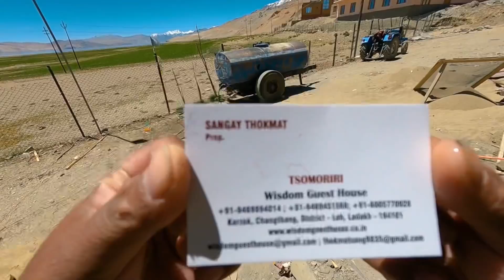LADAKH 15 Times 🔥Tso Moriri to Tso Kar Journey Via POLOKANGLA pass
finally Ladakh 2021 ride Episode 13 is Up.This is 15th trip of Ladakh and today riding from Tso Moriri To Tso Kar via Polokangla pass changthang.This route is very remote and scenic. Please travel with your own risk as you won’t find anyone many a miles.

Ladakh bike ride 2021
leh ladakh roadtrip 2021

tso kar
tso moriri
iso moriri to tso kar route